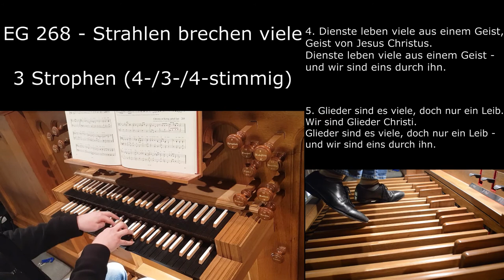EG 268 - Strahlen brechen viele (Orgelsätze mit Liedtext)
Text:

1. Strahlen brechen viele aus einem Licht.
Unser Licht heißt Christus.
Strahlen brechen viele aus einem Licht -
und wir sind eins durch ihn.

2. Zweige wachsen viele aus einem Stamm.
Unser Stamm heißt Christus.
Zweige wachsen viele aus einem Stamm -

3. Gaben gibt es viele, Liebe vereint.
Liebe schenkt uns Christus.
Gaben gibt es viele, Liebe vereint -

4. Dienste leben viele aus einem Geist,
Geist von Jesus Christus.
Dienste leben viele aus einem Geist -

5. Glieder sind es viele, doch nur ein Leib.
Wir sind Glieder Christi.
Glieder sind es viele, doch nur ein Leib -

Kamera: Nikon D3200
Tonaufnahme: Zoom H2N
Handykamera: Samsung Galaxy S8
1. rays break many from one light.
Our light is called Christ.
Rays break many from one light -
and we are one through him.

2. Twigs grow many from one trunk.
Our trunk is called Christ.
Branches grow many from one trunk -

3. gifts are many, love unites.
Love gives us Christ.
Gifts are many, love unites -

4. services many live from one spirit,
Spirit of Jesus Christ.
Ministries live many from one spirit -

5. limbs are many, but only one body.
We are members of Christ.
Members are many, but only one body -

Camera: Nikon D3200
Sound recording: Zoom H2N
Cell phone camera: Samsung Galaxy S8